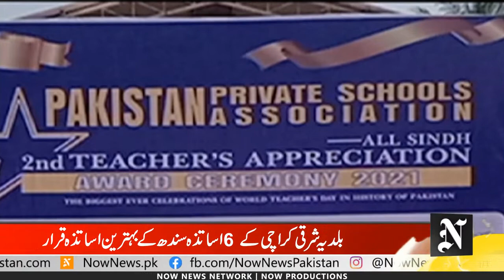Karachi's Six Best Teachers of Sindh